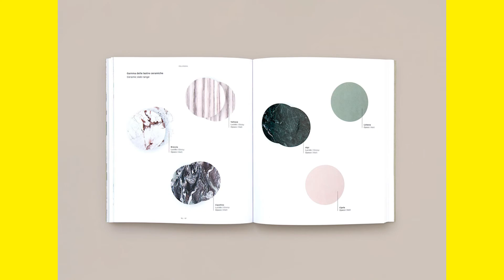BRH+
Il progetto di cui sei più orgoglioso